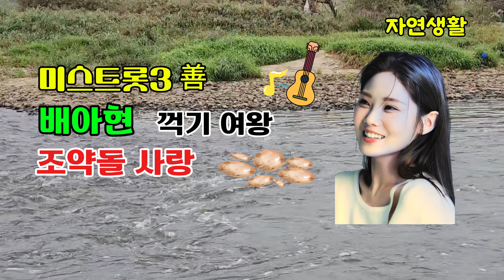배아현 [조약돌 사랑] 미스트롯3 善 꺽기 여왕_1시간 무한 반복 듣기 & 배우기(자막 포함)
배아현 조약돌 사랑#미스트롯3#꺽기여왕#꺽기의 달인